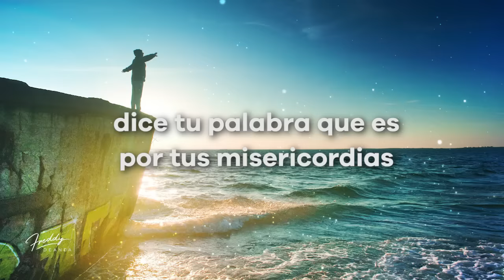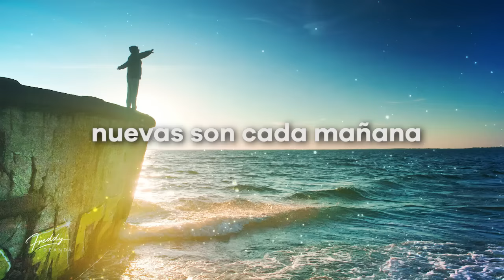Oración de la mañana para poner tu día en las manos de Dios